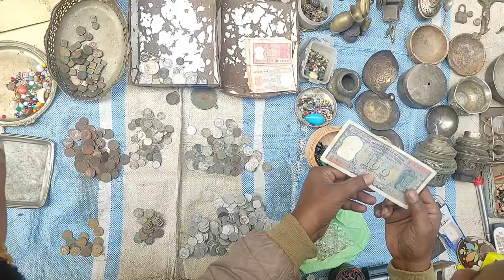चोर बाजार सेल 2023 | Chor Bazaar sale 2023